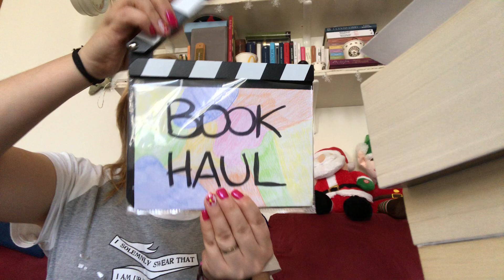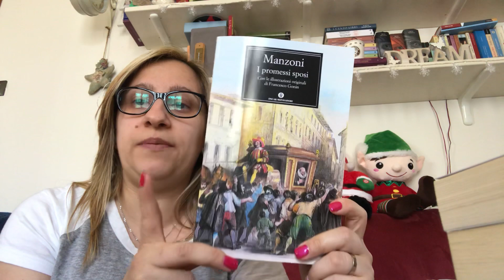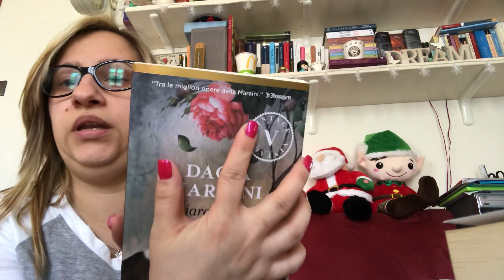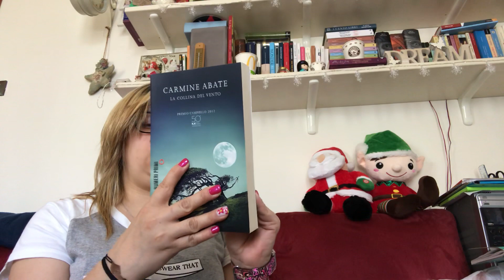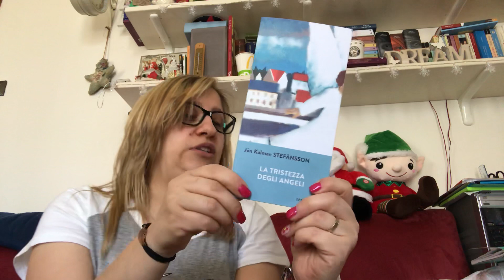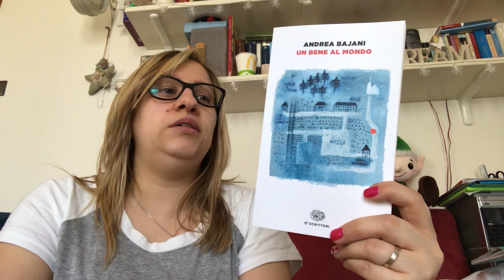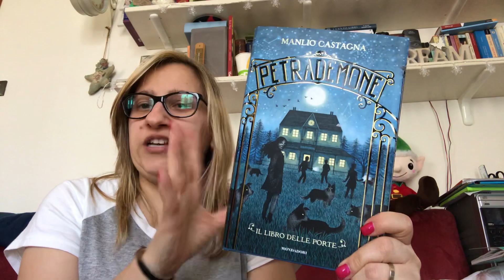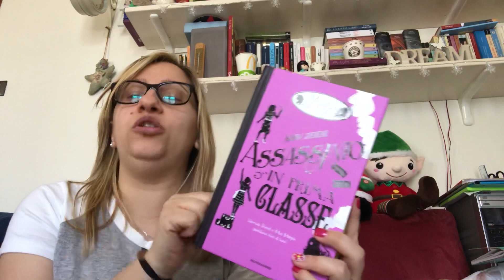Book haul Aprile 2018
Altre nuove entrate!! 😍😍
I Promessi Sposi
Chiara di Assisi
La collina del vento
La tristezza degli angeli
Un bene al mondo
Le assaggiatrici
In vacanza con il morto
Assassinio in prima classe